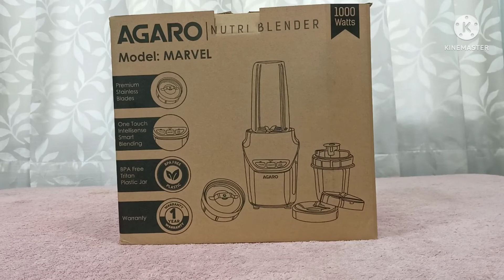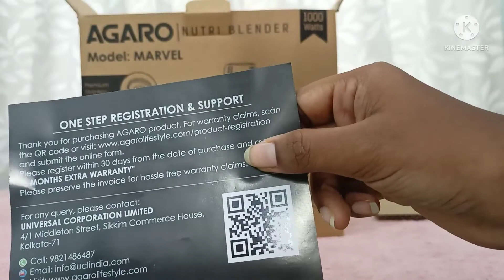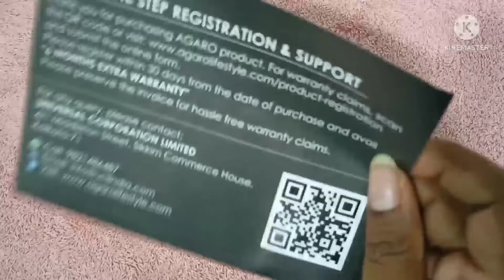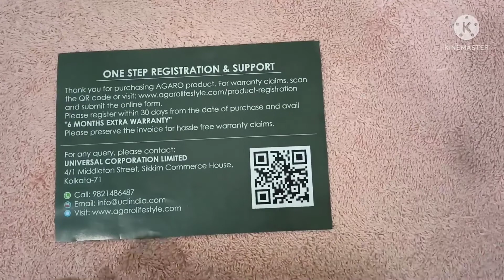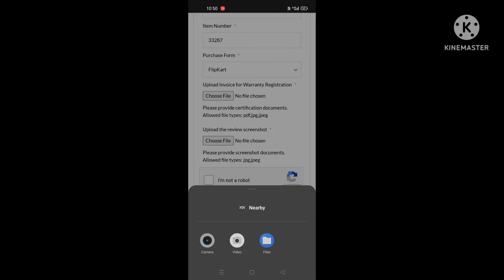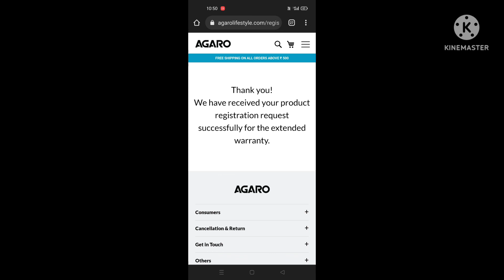Agaro Nutri Blender 1000W Unboxing and Demo in Telugu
Agaro Nutri Blender 1000W Unboxing and Demo.

*Amazon link to Buy Agaro Nutri Blender

*Link to Register for extended warranty

* 50th Birthday celebration idea

* Dominos Pizza offer!! 2 Pizzas @ Rs.88 only